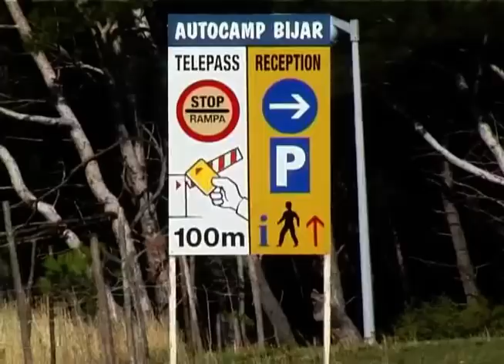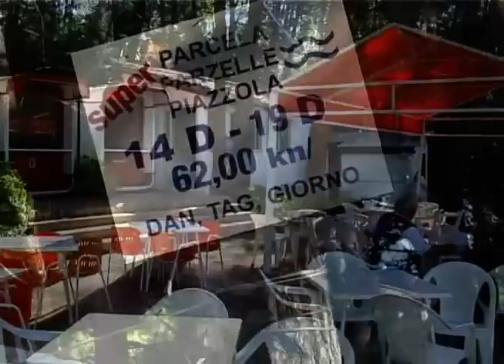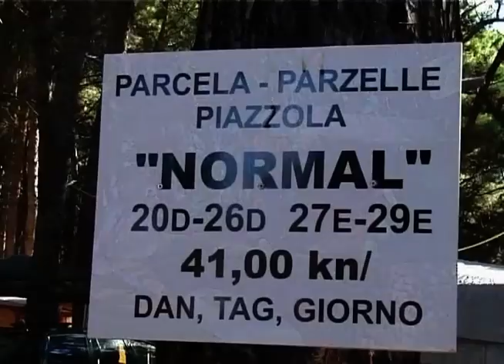Camping Bijar, Osor on island Cres, Croatia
- Camp Bijar on island Cres is only 500m away from the old city Osor and is located in a hundreds years old pine woods. Camp is appropriate for smaller caravans and tents.

Camp has stoned beach with some pebbled bays. It has 250 pitches, among which 23 have access to electricity and water and 26 only connection to electricity. For last season they newly built sanitary for disabled persons and children, added chemic toilet, improved sports terrains and increased number of caravans they rent out.